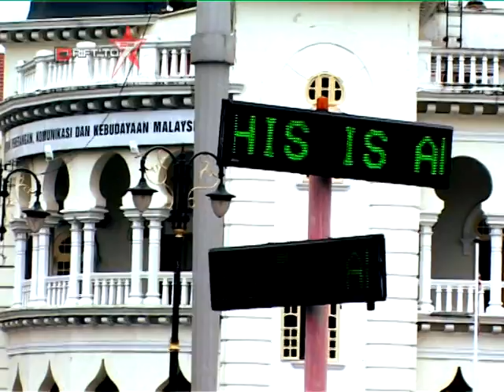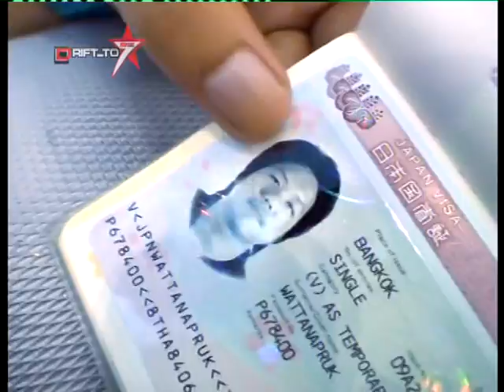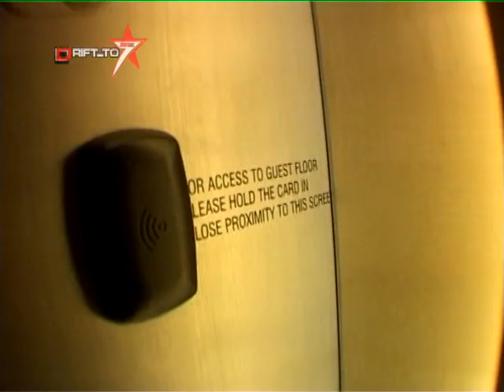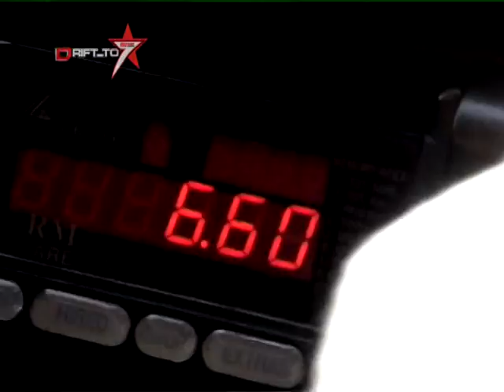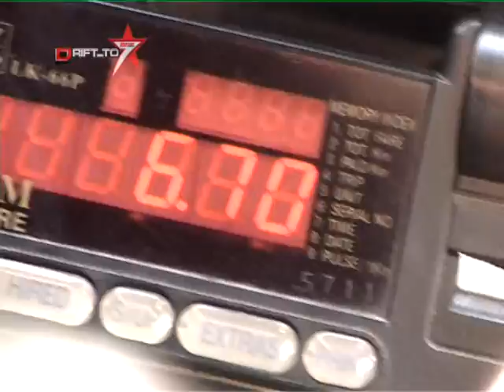FD Thailand 2010 DVD Highlights Special Part 1